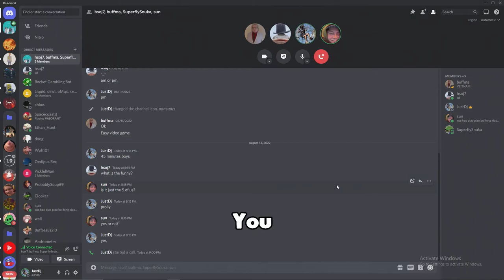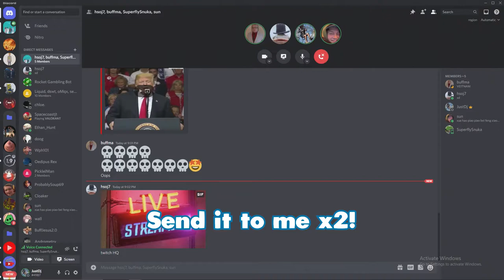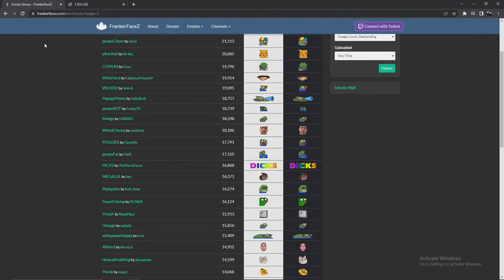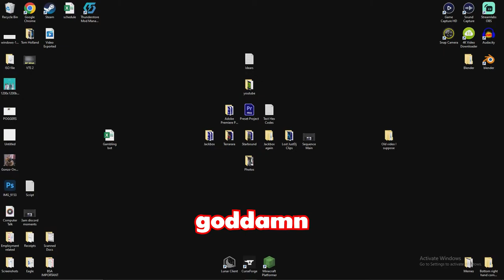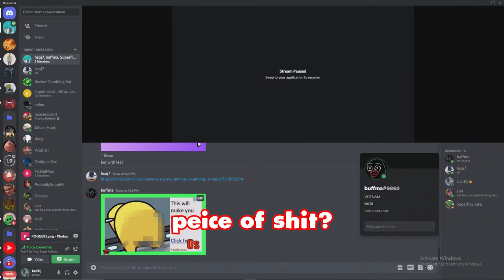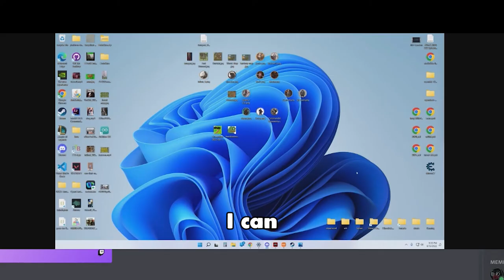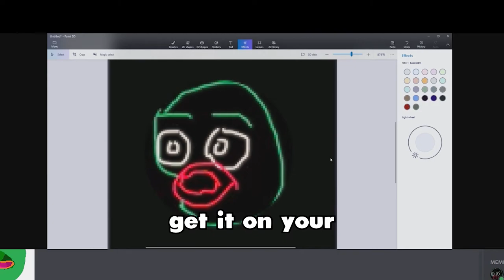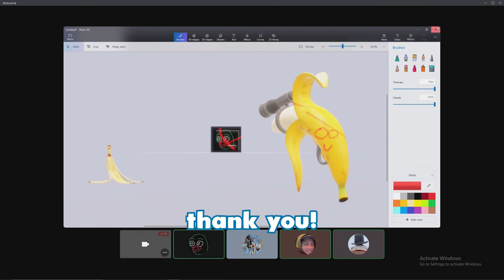Redesigning Twitch Emotes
Damn, I said "trust me" a lot in this video.